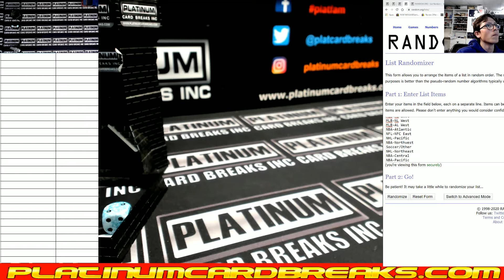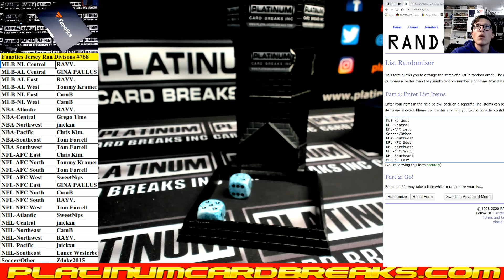Fanatics Authentic Autographed Multi Sport Jerseys Random Divisions #768